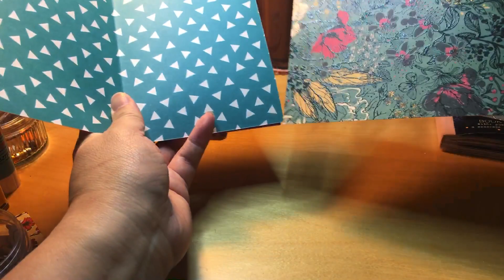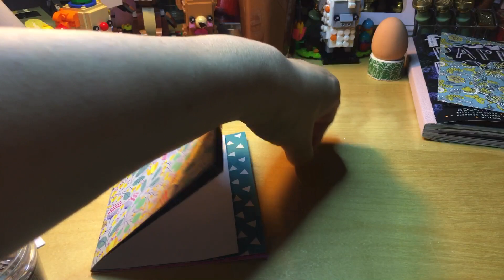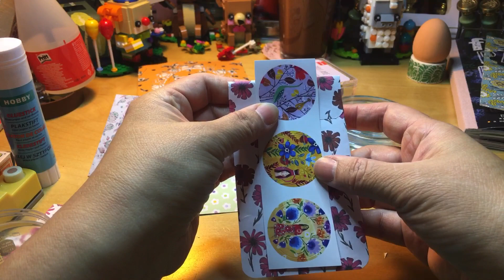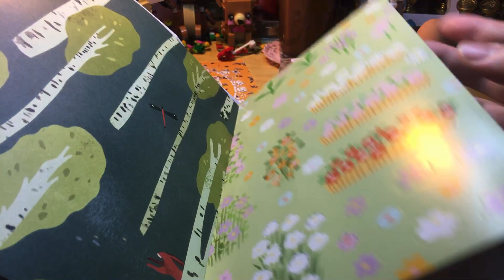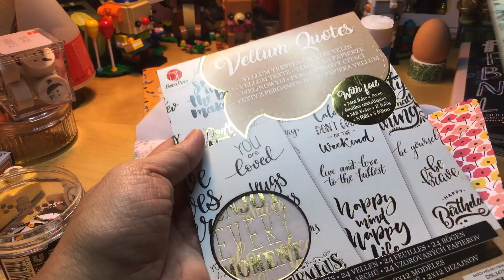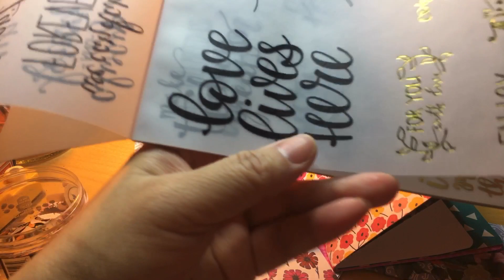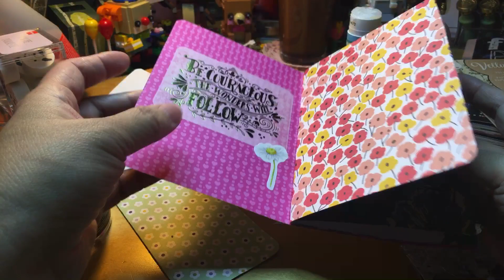Happy National Gardening Day 2021 ~ Part 2/3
14 April 2021 Vlog 15

I have decided to make a Flipbook. Filled with goodies.